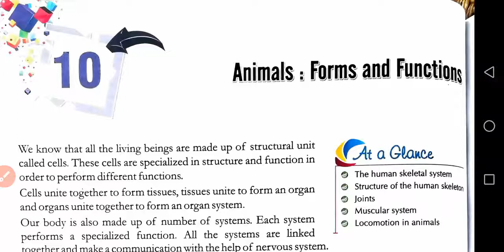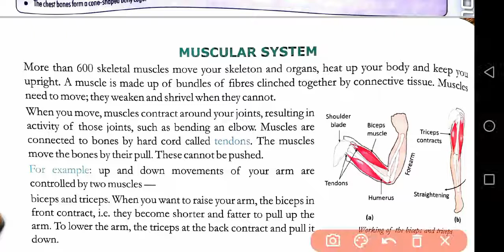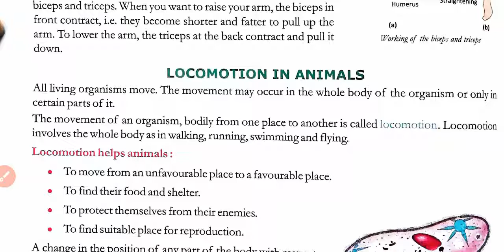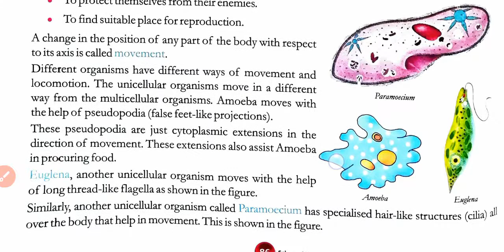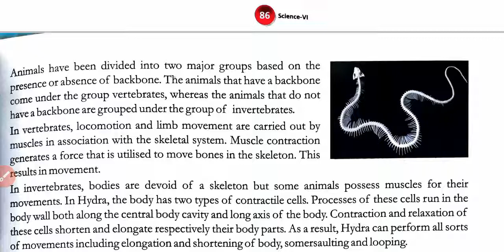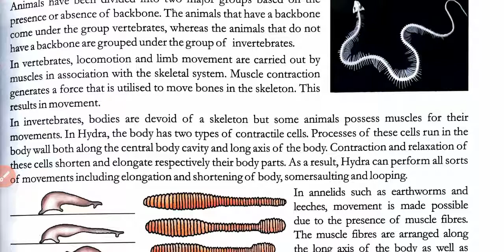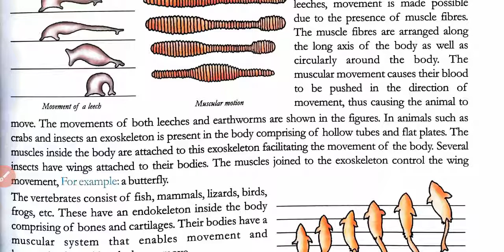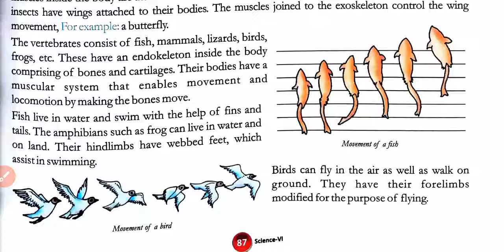Class 6 science chapter 10Animals :Forms and functions) part 3